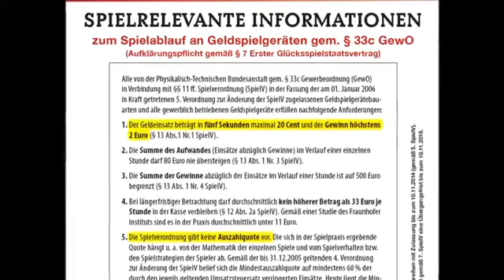Bally Wulff 2+1 Western Jack 2017 KRANK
Willst du immer die besten Spielautomaten Videos auf Youtube Deutschland sehen?

Glücksspieler auf Youtube Deutschland:
Mittelfinger zum Automat, Online Casinos Tube, WawaWulff, EinfachNurZocken, Strohhut Gambler,
Risiko Casino, EinfachNurZocken, clubbingman1980, Inside Gambling, Sale99, Freegames Germany, Alexander Müller, bookofra, AdlerssonVlog, Zocken mit Bros, Big Win, Maximaleinsatz, Merkur vs Novoline,
Sergej, Bro's Game Time, Christian Novoliner, Novo line, Christian Novo, bmwplaya1no, Amata De Luca, Magie Merkur Experte,
Automatenlegende, AndreundMandy, TripleChanceTV, MerkurWinTV, onlinecasinokoeln, sHarivaRi1,
Jetzt Zocken, Merkur vs Novoline, killer, Hartgeld, denWiLo und viele mehr.

Alle Verfügbaren Online Spiele.(2017 Software)